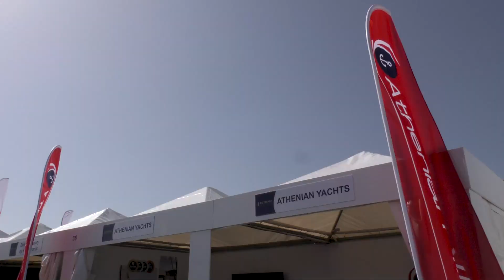Διονυσία Λεσχοπούλου, Συνιδρύτρια και Επικεφαλής του Τμήματος Πωλήσεων, Athenian Yachts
Η δήλωση της Διονυσίας Λεσχοπούλου, συνιδρύτριας και Επικεφαλής του Τμήματος Πωλήσεων, Athenian Yachts στο Olympic Yacht Show 2024